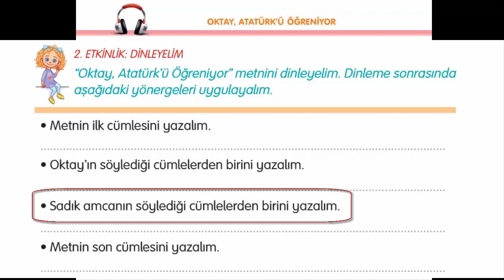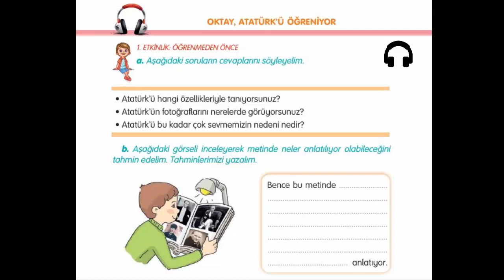Oktay ATATÜRK'ü Öğreniyor - 3. Sınıf Türkçe Dersi 2. Tema Dinleme İzleme Metni